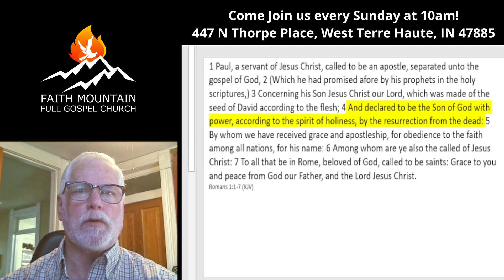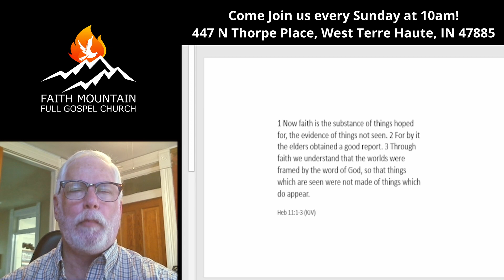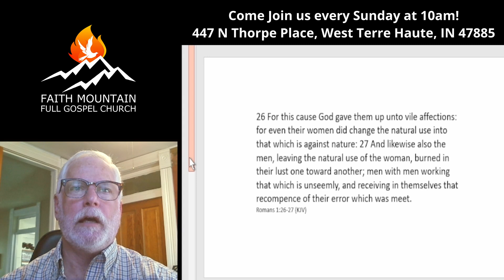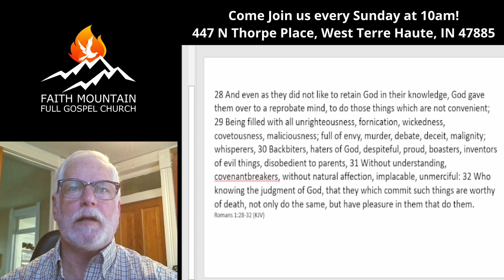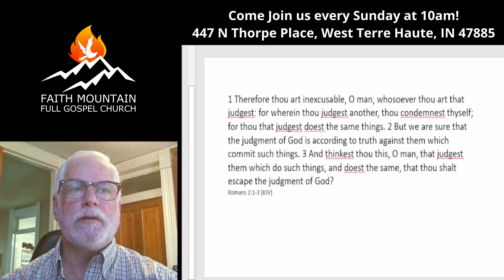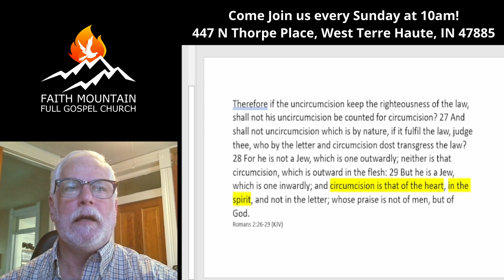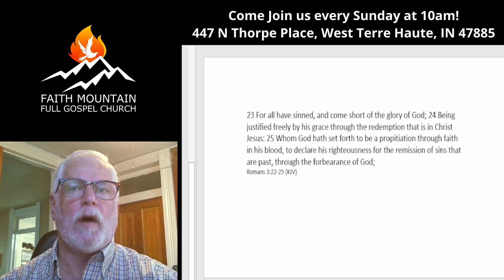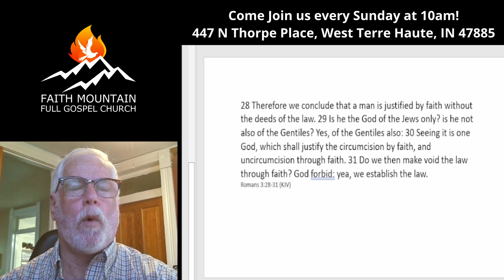The Romans Road - Part 1